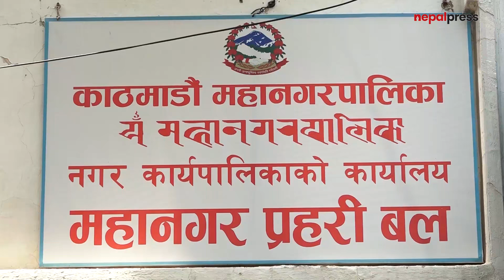परीक्षा केन्द्रअगाडि जथाभावी पर्चा बाँड्ने महानगरको फन्दामा